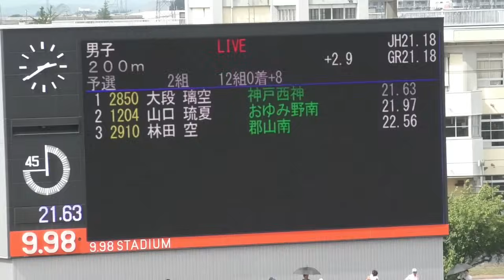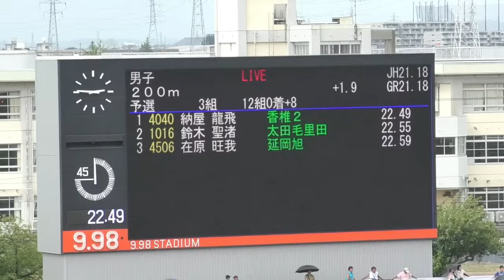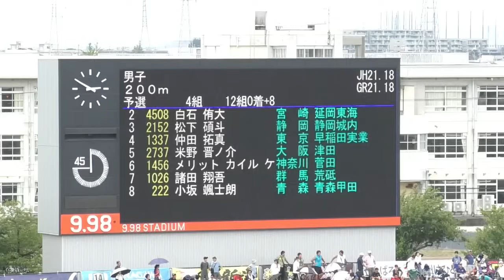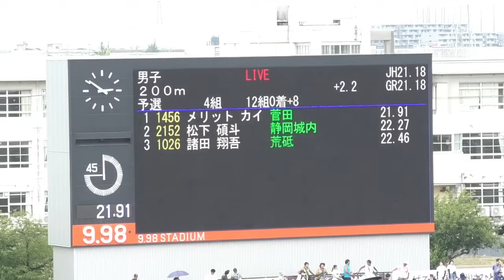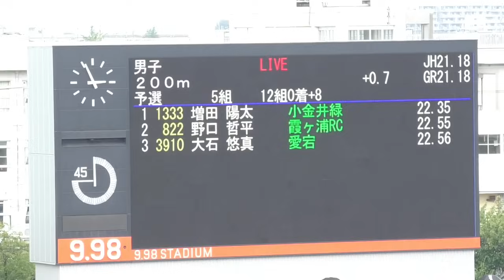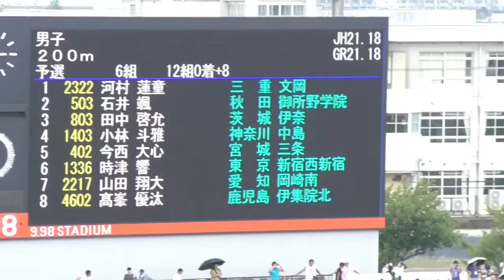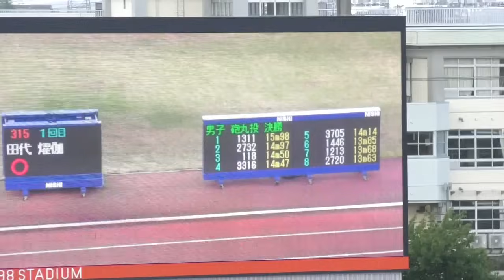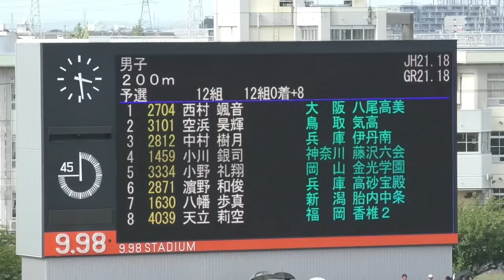決勝へは21秒台が必要なハイレベル！予選 男子200ｍ 福井全中陸上2024